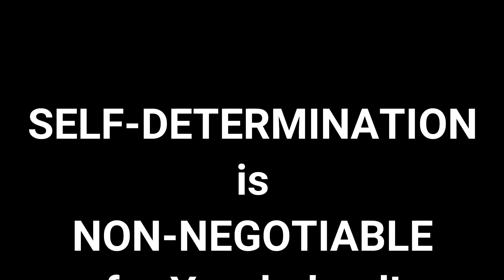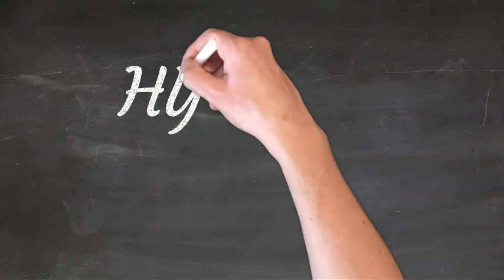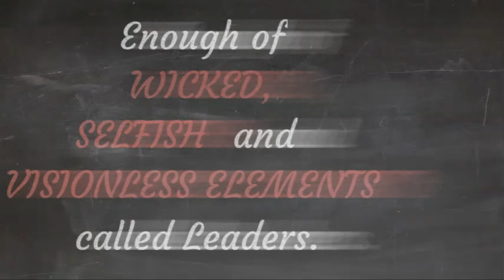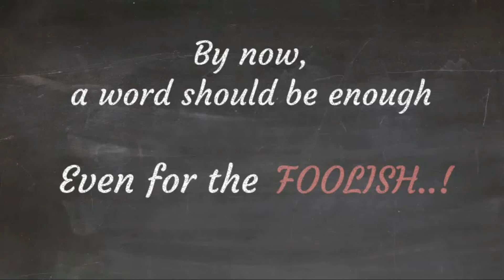URGENT MESSAGE: Are Obasanjo, Adebanjo Asking Intn’l Community For Restructuring?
An outcry of dissent greets the alleged international efforts of Olusegun Obasanjo and Ayo Adebanjo to get Nigeria restructured rather than brought to a well-deserved end. Yorubas hand the two geriatric patients an unequivocal NOT-ON-OUR-BEHALF message as they make their voices heard on different platforms and fora.